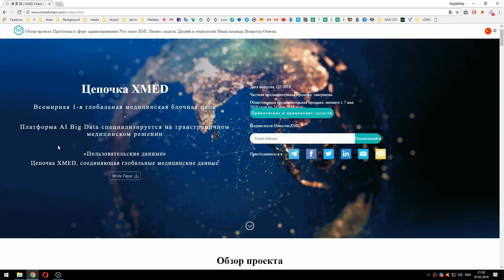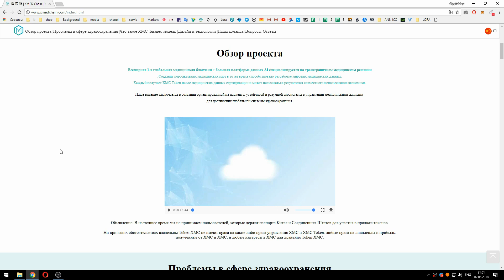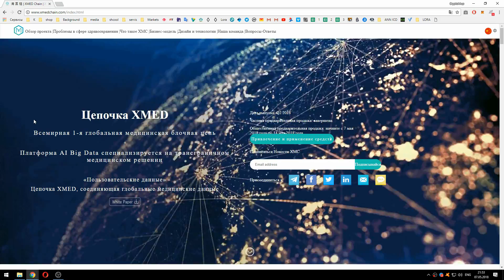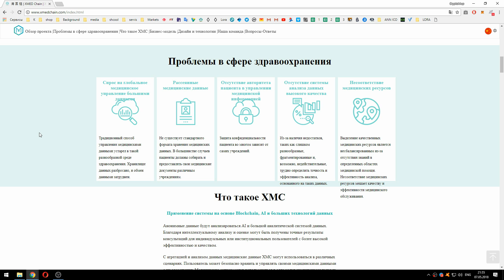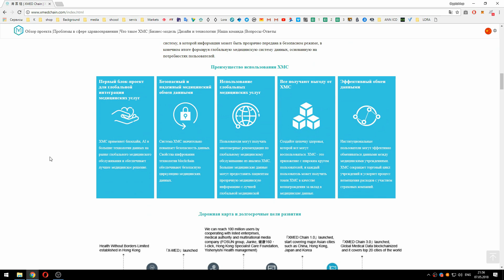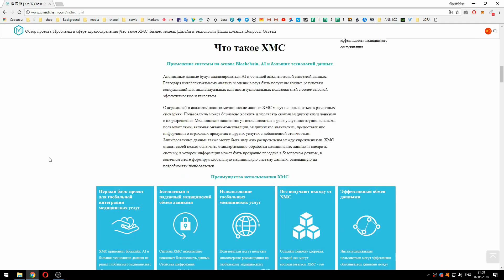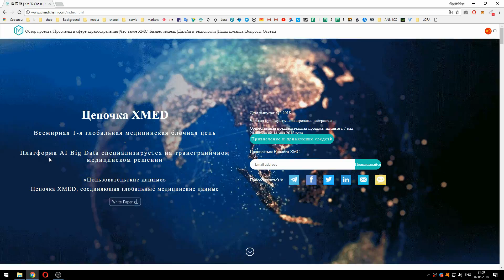XMED Chain блокчейн платформа обмена медицинскими данными !!!